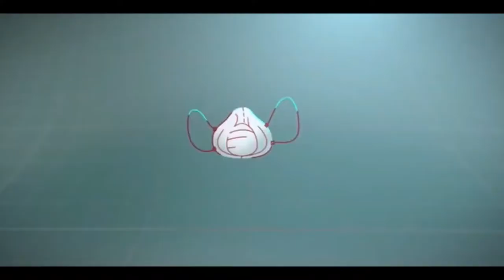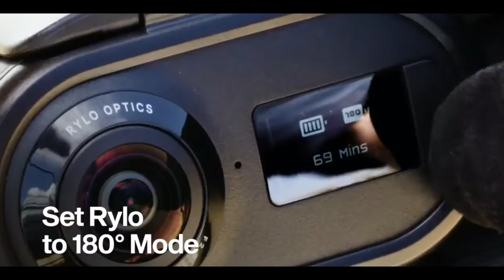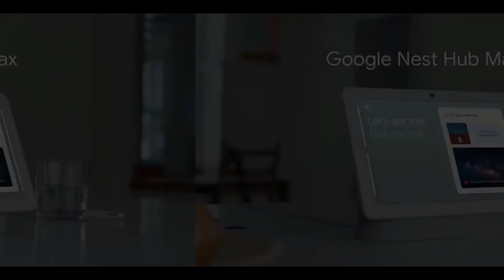PERSONAL USE TECHNICAL GADGETS - HOW TO USE # 1A81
IRON MAN Robot
(FOR KIDS )

Arctis 9X Wireless Gaming Headset

SAKURA TREE

RYLO CAMERA

PARAGLIDING MAN

Faloating Globe
hanging cloud

NEST HUB MAX

Nomad Cable